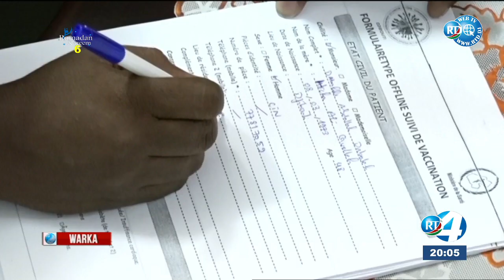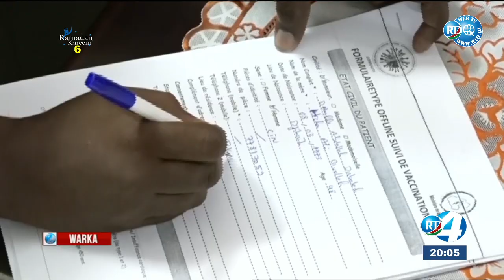Journal en Somali du 17/04/2021